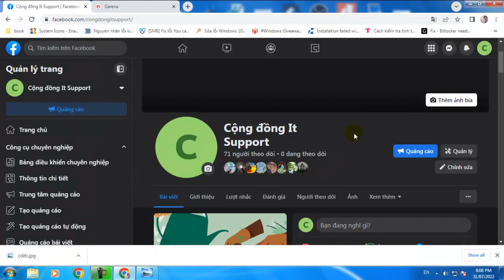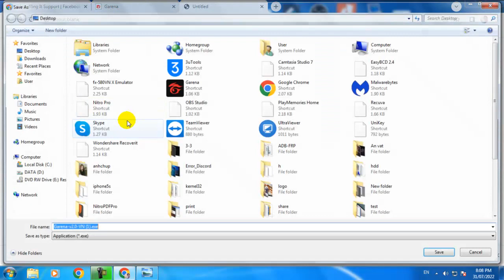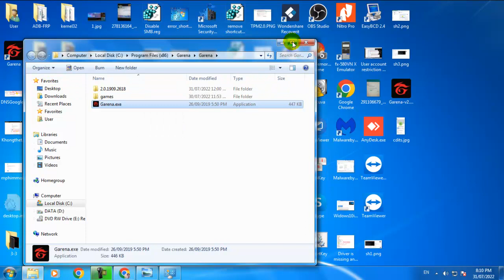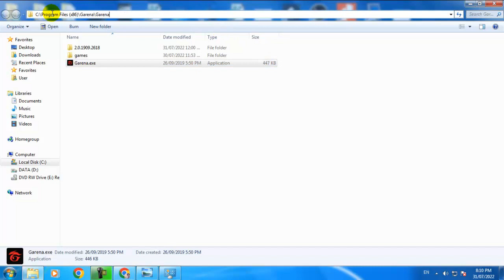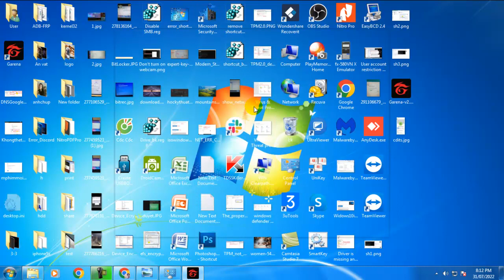Lỗi mở hoặc cài game Garena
The application has failed to start because its side-by-side configuration is incorrect. Please see the application event log or use the command-line sxstrace.exe tool for more details.

@XULYSUCOIT garena The_application_has_failed_to_start_because_its_side-by-side_configuration_is_incorrect_Please_see_the_application_event_log_or_use_the_command-line_sxstrace.exe_tool_for_more_details